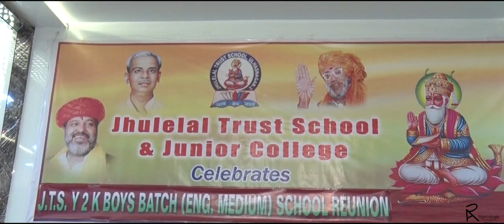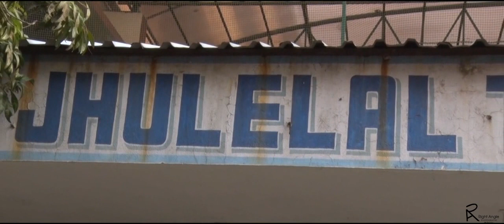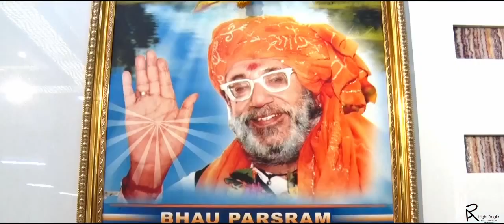Back To School Cinematic highlight (yaaro dosti badi hi hasin hai song)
Composed By: Right Angle photography Mumbai
Instagram & FB: rightanglefotography